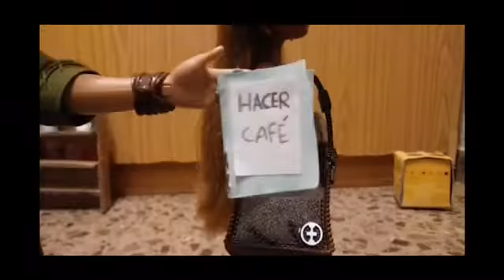ATRÁS DESIGUALDAD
Una chica se esfuerza por hacer todas las tareas mientras que un chico permanece impasible. En la actualidad las mujeres se esfuerzan para tener igualdad de trato y oportunidades y la sociedad debe hacer un esfuerzo para que puedan conseguirlo.

COLEGIO DIOCESANO SAN JUAN BAUTISTA 1º, 2º y 3º de ESO